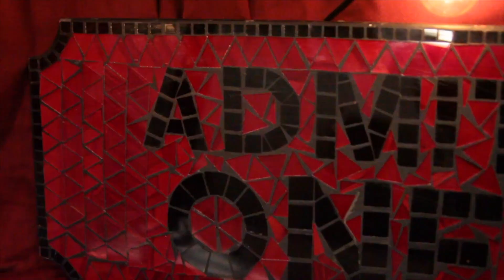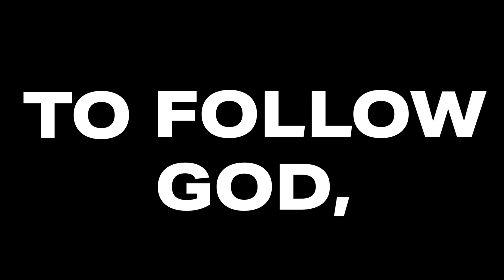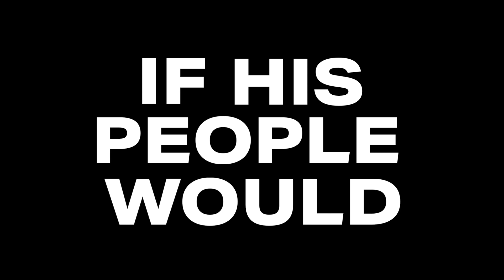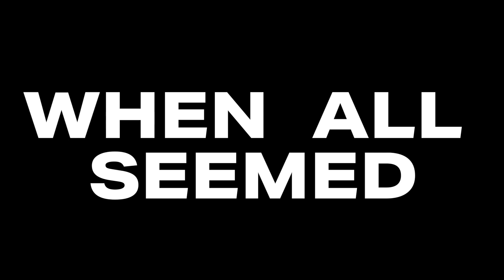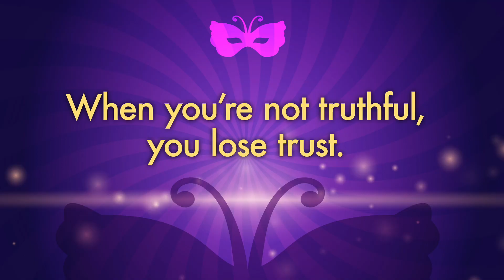Summit Kids | A Matter of Trust | October 17+18